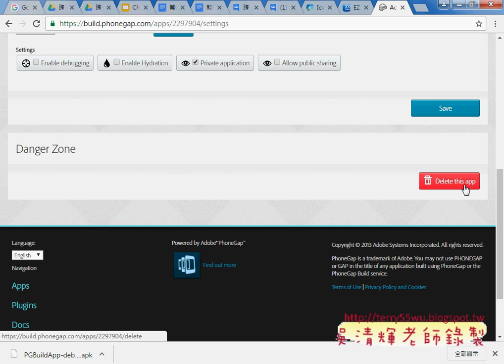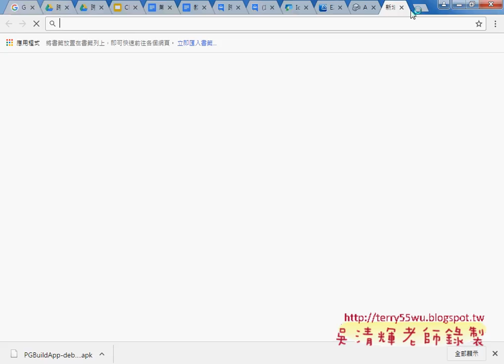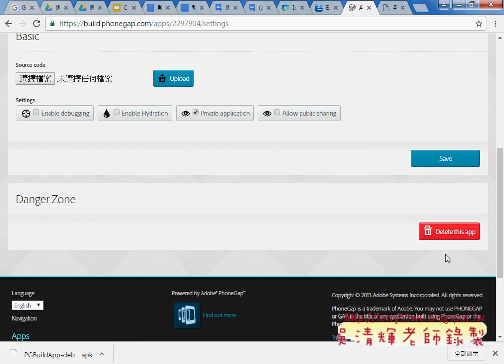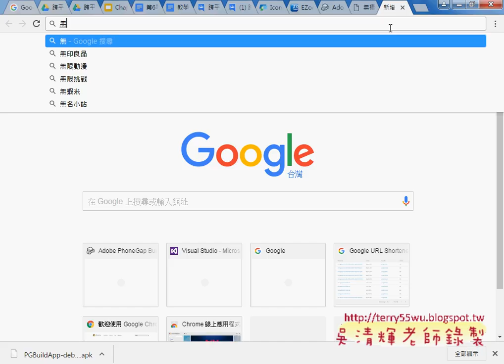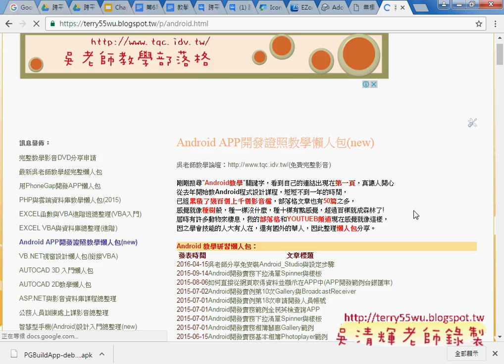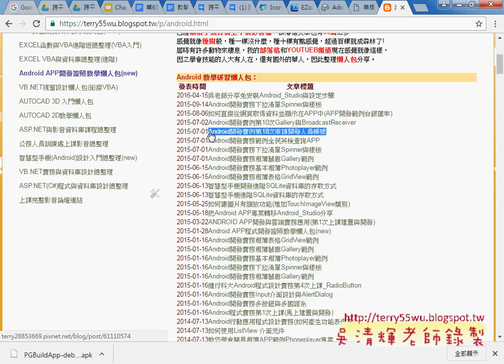07 如何刪除PHONEGAP舊的APP